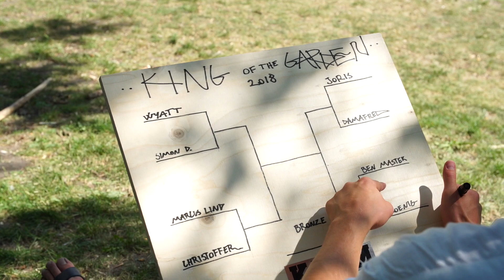KING OF THE GARDEN - KROM Kendama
The king of the Garden was found!
Follow us for more fun and join our next event @kromkendama